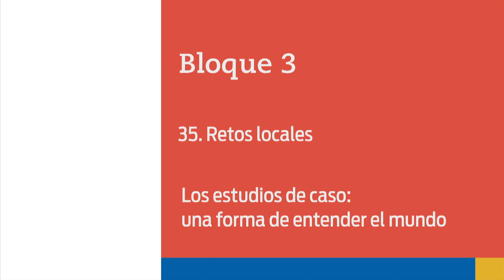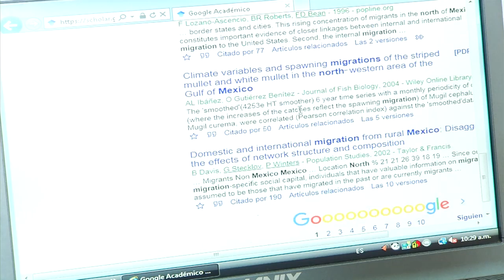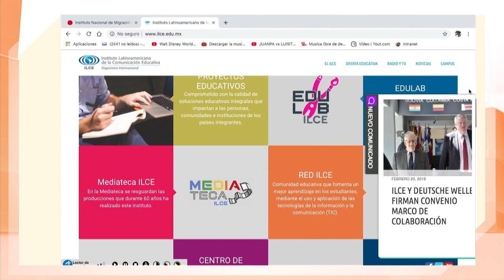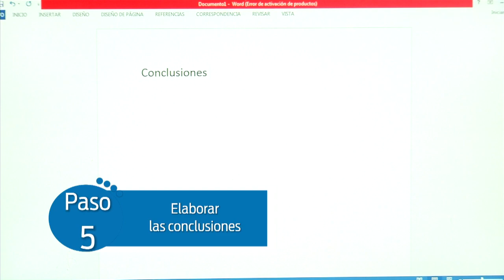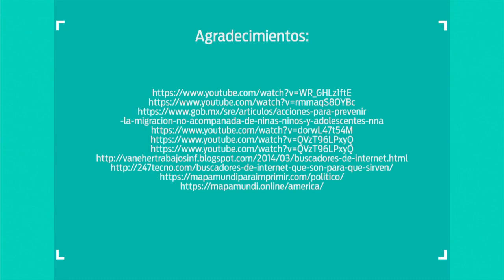74. Los estudios de caso: una forma de entender el mundo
Nivel: Telesecundaria
Grado: Primero
Asignatura: Geografía
Bloque: 3
Secuencia: 35. Retos locales